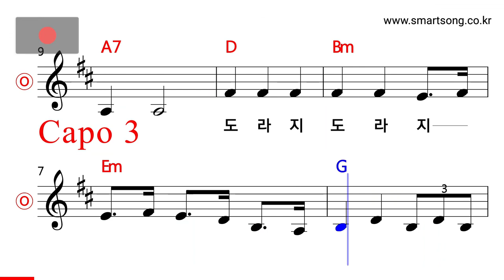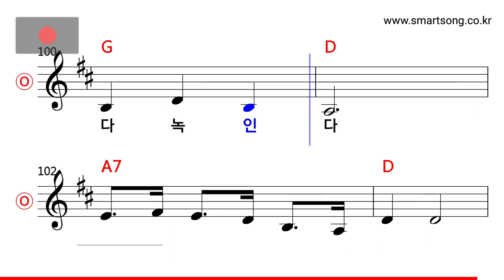경기도 민요 - 도라지 타령 MR